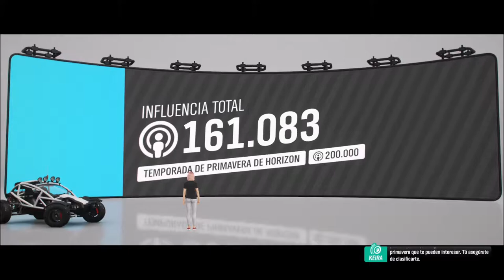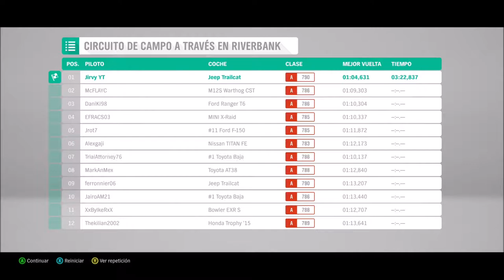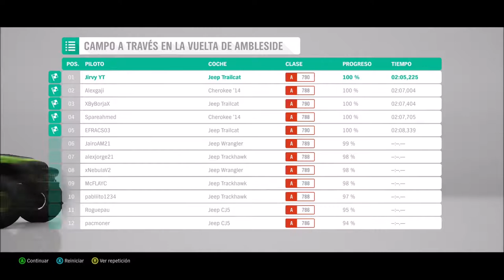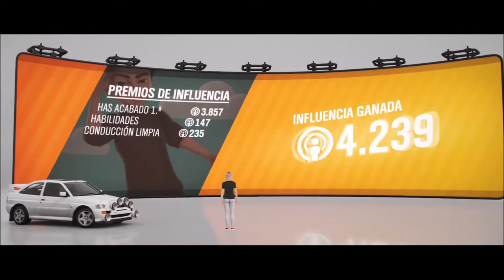Forza Horizon 4 #4 Jirvy YT 🚘🚗